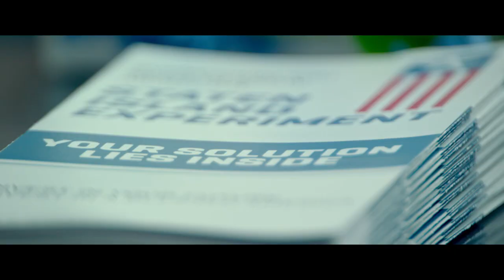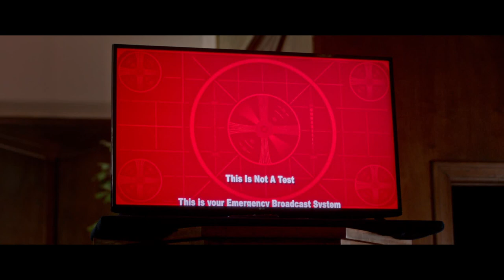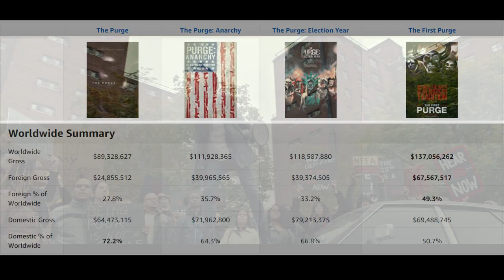5 Things Most People Aren’t Doing to Relieve Stress - The First Purge (2018) - Horror Movie Recap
Could there be healthy and therapeutic reasons to legalize all crime for 12 hours a year?
Dr. Updale seems to think so, and encourages us all to purge, in the prequel movie from the Purge series The First Purge (2018). In order to test her hypothesis, the NFFA approves funding for a special experiment wherein residents of Staten Island are offered $5,000 to stick around while the purge event unfolds with monetary bonuses for actual participation. As the residents wrestle with how seriously to take this, and what to spend their money on, it begins to become clear that there are more nefarious motivations at play here. We'll follow along to see whether our protagonists can survive The First Purge.

In this video we're going to examine the details and major plot points of The First Purge (2018). The video will delve into details about how the characters navigated this confusing mess and managed to survive the ordeal.

10-Minute Movies is a series that takes a speedy tour of all your favorite horror films with a humorous tone, hoping to cram in all the pieces necessary to explore the movie in approximately ten minutes. Hopefully a good horror story will have more than five to ten minutes of action and suspense. So, if you want to see the best scenes from these horror movies, your best best is to find a copy or locate the films through your favorite streaming service in order to get all the extra context. A simple 10 minute horror movie exploration can only accomplish so much. Set up as a framework not unlike a kill count or ending explained style video, the intent is to give a general idea about the major points of the movie. It's highly recommended you check out the film for all the additional, gory details that can't be covered here.

0:00 Intro
0:58 Story
12:56 Wrap Up

first purge movie, first purge movie clips, first purge movie trailer, first purge movie mask, first purge movie recap